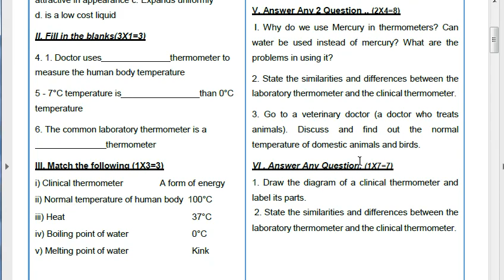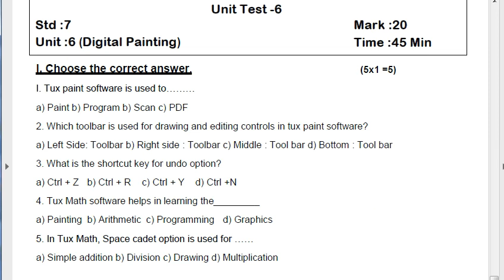7th std science Term 2 unit Test Question paper // kalvi imayam